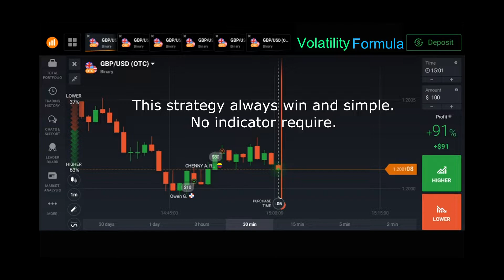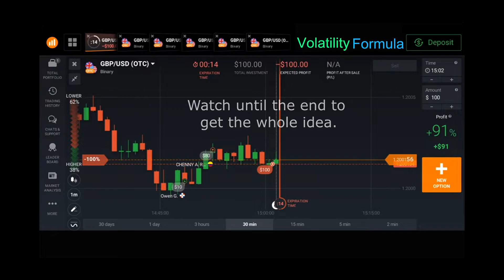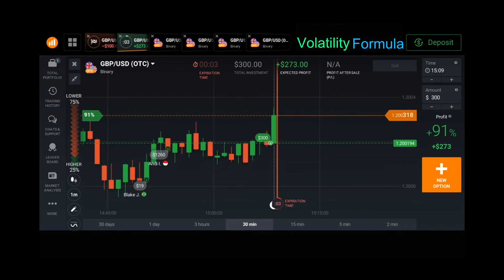IQ Option Strategy (OTC) - Make Money Strategy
This is 100% make money strategy. Watch the whole video and apply you will win again and again.

Volatility Formula